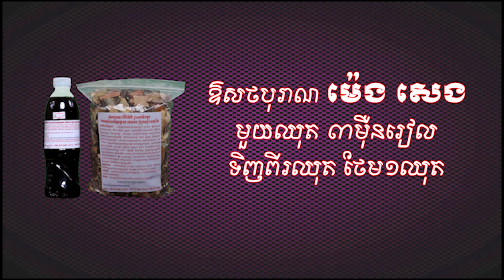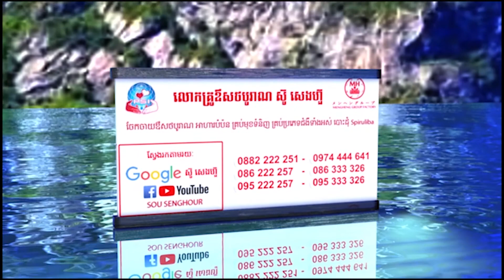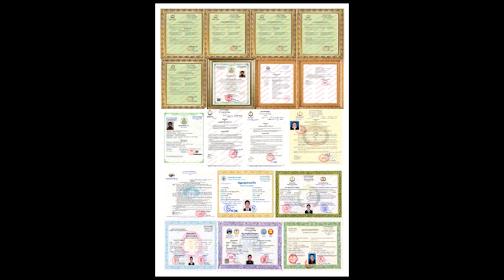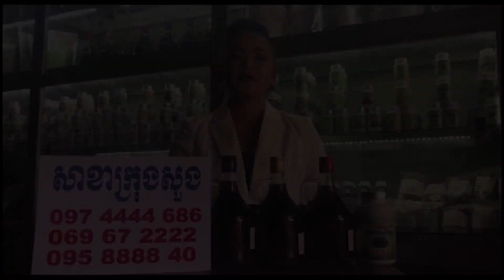ជោគជ័យមិនអាស្រ័យលើសញ្ញបត្រ បកស្រាយដោយវិជ្ជបណ្ឌិត គួច មេងលី សុខភាព ថ្នាំខ្មែរ ឱសថបូរាណ អាហារបំប៉ន s